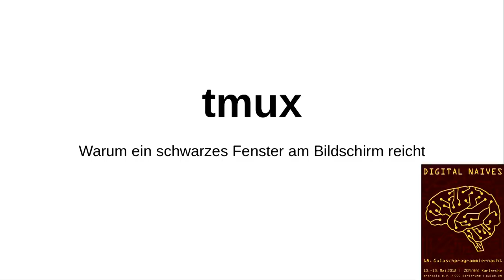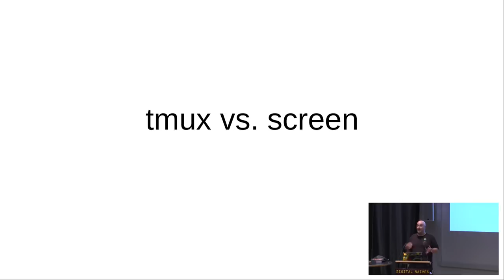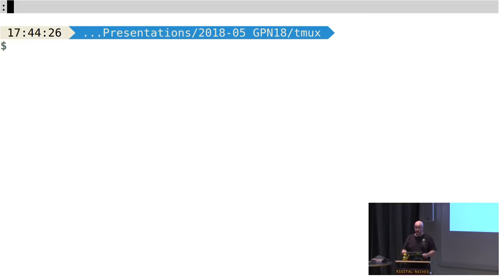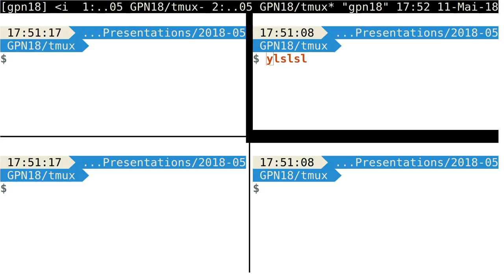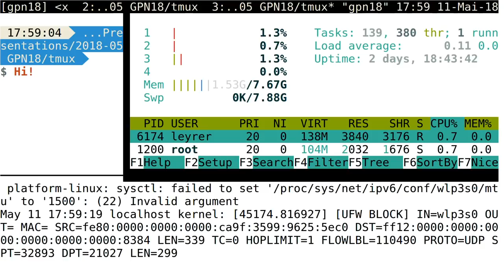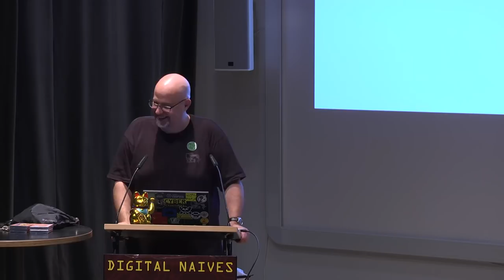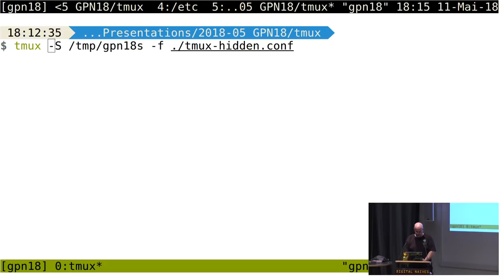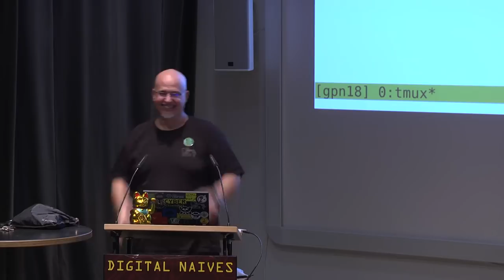GPN18 - tmux - Warum ein schwarzes Fenster am Bildschirm reicht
tmux ermöglicht es Euch, innerhalb eines Terminals mehrere Sitzungen parallel zu verwenden. Diese Session gibt eine (hoffentlich) einsteigerInnenfreundliche Einführung in das Tool.

Oft bräuchte es zu einem Server mehrere SSH-Sessions/Fenster offen bzw. sollen Anwendungen weiterlaufen, auch wenn die Verbindung zum Server abreißt. Oder es sollen mehrer Personen in einem Konsolenfenster gleichzeitig arbeiten können. -- Diese Anforderungen lassen sich über einen "Terminal Multiplexer" wunderbar lösen.
tmux ist so ein "Terminal-Multiplexer", der es ermöglicht innerhalb eines Terminals (das "scharze Fenster") mehrere Sitzungen ("sessions") parallel zu erzuegen und zu verwenden. In dieser einsteigerInnenfreundlichen Einführung in tmux zeige ich Euch, warum ihr ohne tmux eigentlich nicht produktiv arbeiten könnt ;).

leyrer